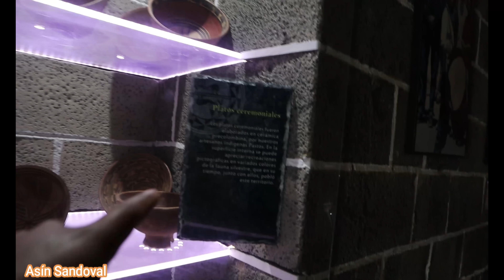Santuario VIRGEN DE LAS LAJAS😱IPIALES COLOMBIA UNO DE LOS TEMPLOS MAS SORPRENDENTES Asín Sandoval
Ipiales es un municipio colombiano Donde queda la Virgen De Las LAJAS, ubicado en el departamento de Nariño COLOMBIA Situado en la frontera con Ecuador.